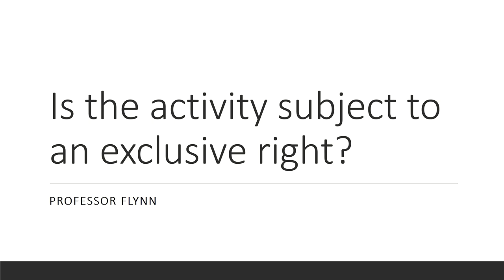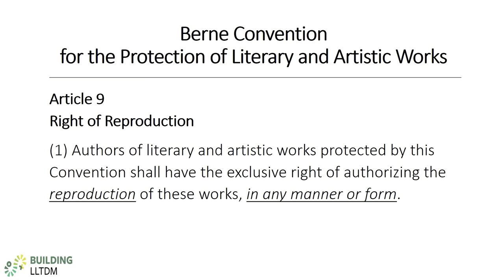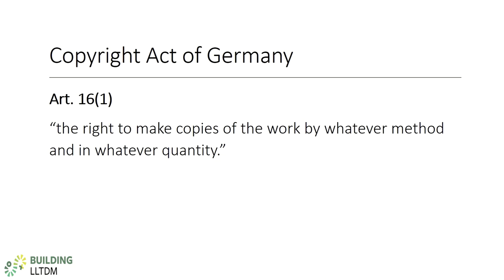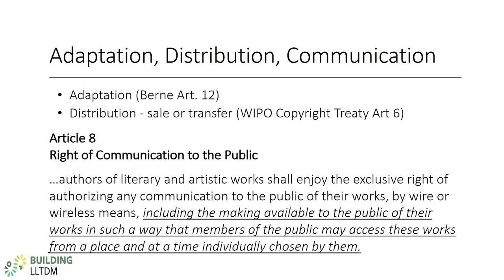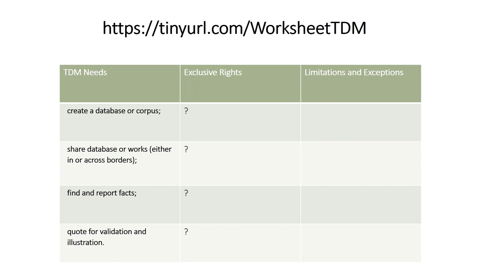Building LLTDM: International Copyright Video 4